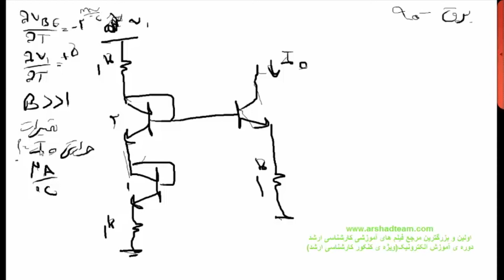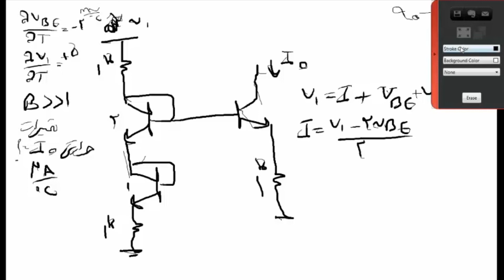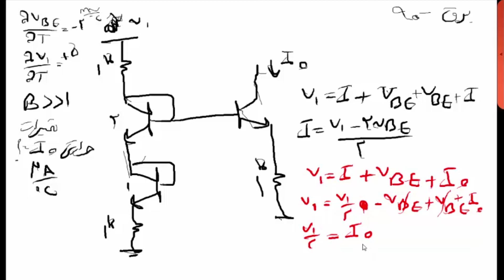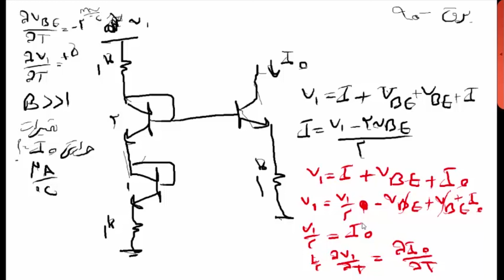آموزش کامل الکترونیک ویژه کنکور ارشد به زبان ساده - قسمت دهم جبران ساز حرارتی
تو این قسمت راجع به جبران ساز حرارتی صحبت می کنیم و با یک روش بسیار ساده یاد میگیریم که مسائل این بخش رو به راحتی حل کنیم. این بحث رو با چند تست کنکور ادامه میدیم و به زبان خیلی خیلی ساده و آسون یاد می گیرین و به خوبی میتونین تستای این قسمت رو حل کنین.
اگه میخوای تو کنکور ارشد الکترونیک رو درصد بالایی بزنی ولی وقت زیادی نداری ما توی یک آموزش کامل هرچی که برای زدن یه درصد بالا لازمه رو با زبان خیلی ساده و بدون فرمول آموزش میدیم. کل این آموزش ها توی 32 قسمت تولید شده که میتونه بهتون کمک کنه بدون نیاز به دانش قبلی درصد خیلی خوبی رو تو کنکور بزنین. مارو سابسکرایب کنین وبا نظراتتون به بهتر شدن ویدئوها کمک کنین.
آموزش کامل الکترونیک ویژه کنکور ارشد به زبان ساده - قسمت هشتم حداکثر دامنه نوسان متقارن